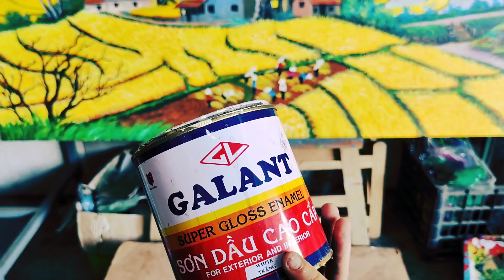Cách VẼ DƯA HẤU Tết -Trung Thu Đơn Giản Mà Đẹp / Ai Cũng Làm Được /Phần 1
Cách VẼ DƯA HẤU Tết -Trung Thu Đơn Giản Siêu Đẹp / Ai Cũng Làm Được /Phần 1
Hôm nay mình làm video hướng dẫn các anh chị em cô chú cách vẽ trang trí một quả dưa dấu,hoặc 1 quả dừa,1 quả bưởi để chưng bày ngày tết cực đơn giản mà siêu siêu đẹp và ai cũng có thể tự làm được